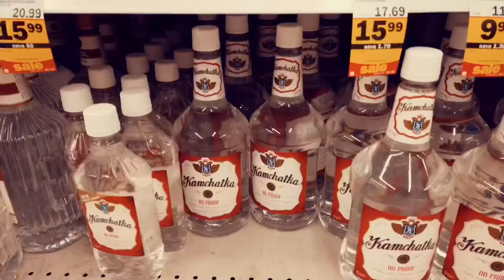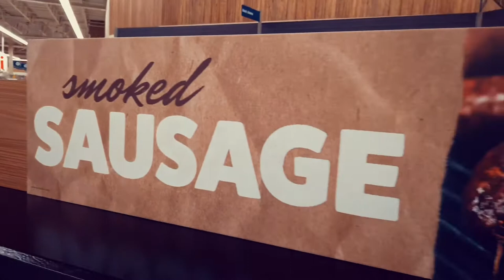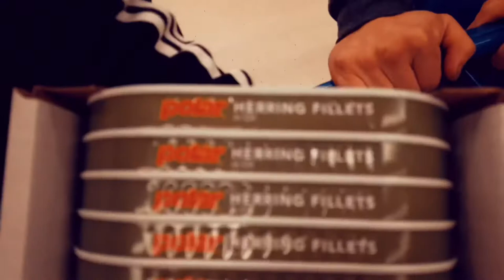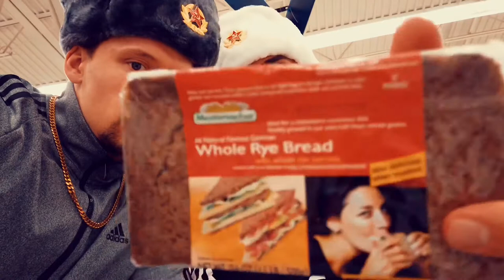Grocery Haul on a Budget 2019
The Russian Pump Boys never knew that doing a grocery store haul every month was a thing in most countries. Literally people buy an entire months worth of groceries in one shopping trip and that's it!  As far as Slavs go, we never buy any groceries that can't stay in the fridge, freezer, ( or outside on those relaxing sub-zero temperatures :) ) while taking this grocery haul trip! You’ll see some secrets about this grocery haul for two on what it takes to be a Slav in any country! Not only that, but this grocery haul on a budget 2019
proves that even on a budget you can find slav food anywhere if you know where to look! Let us know what your favorite grocery haul items are!